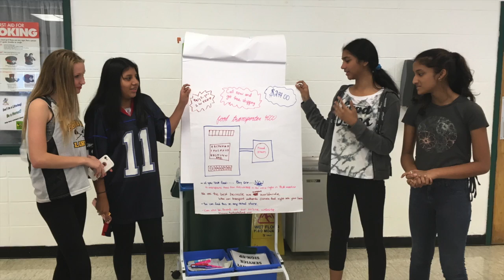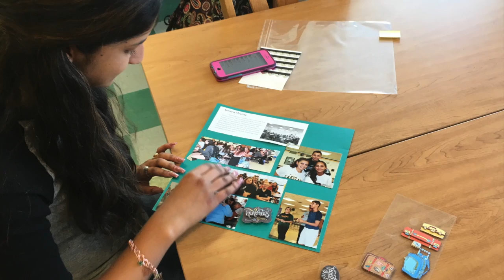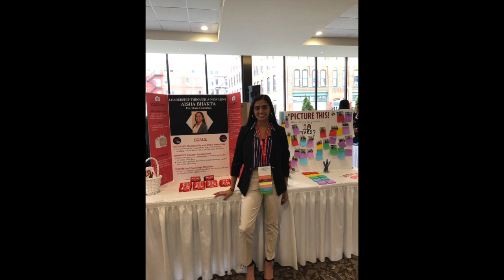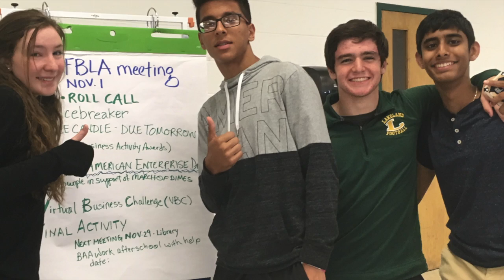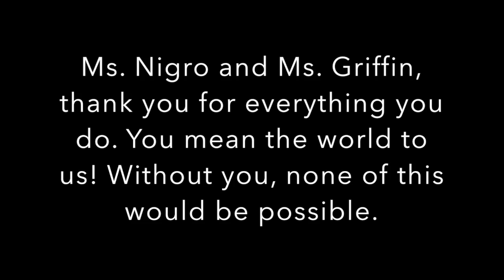LHS FBLA End-of-year Slideshow 2018-19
Another successful year! Looking forward to the next!